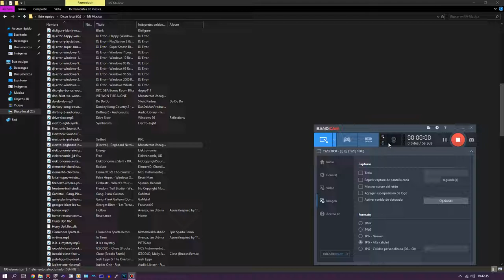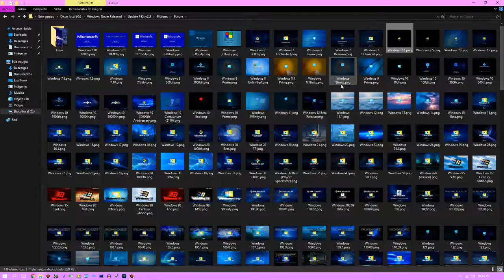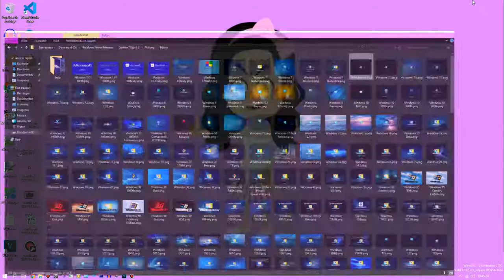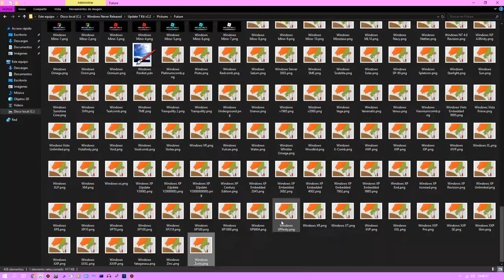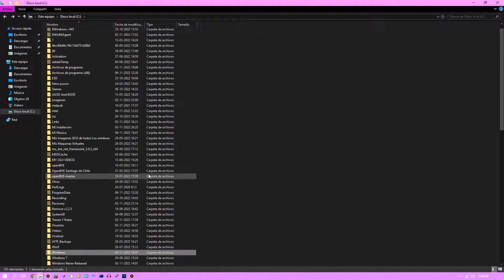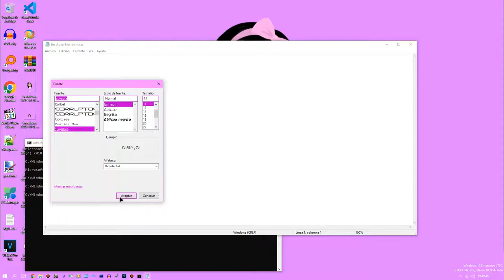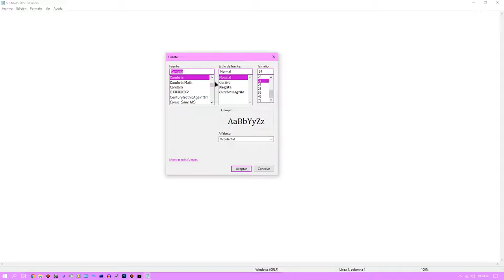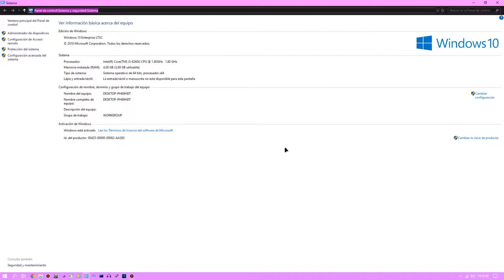Im Modificted Windows 10 LTSC